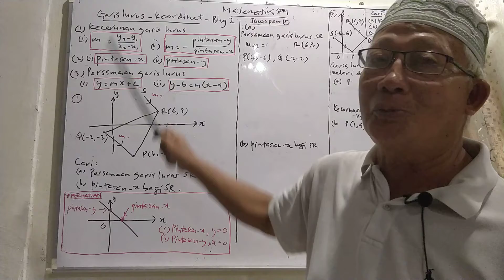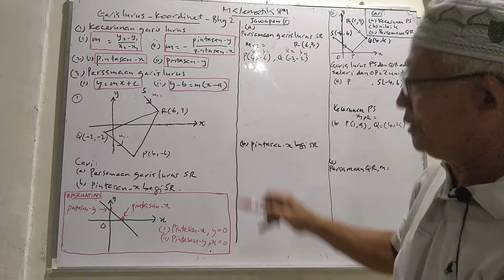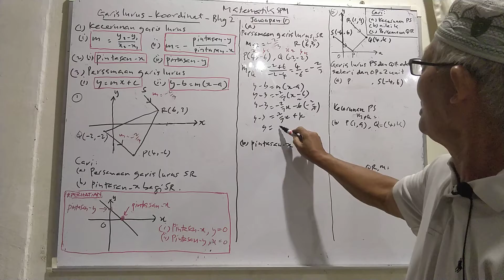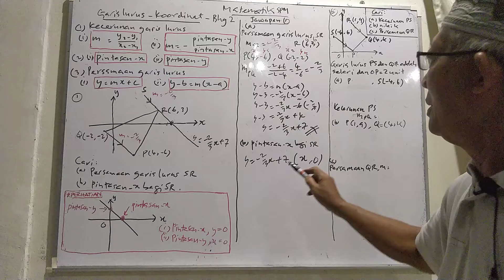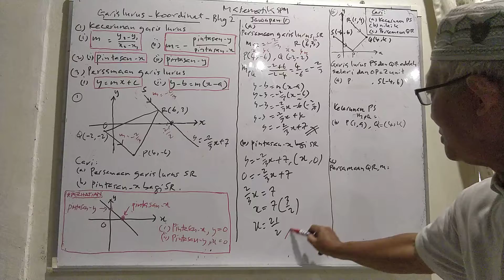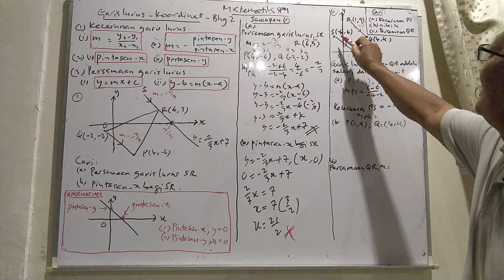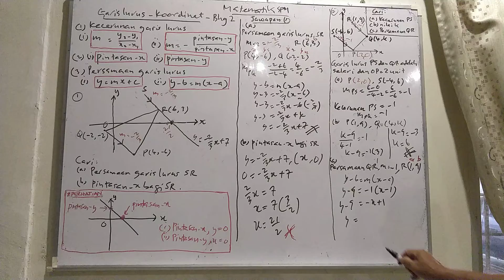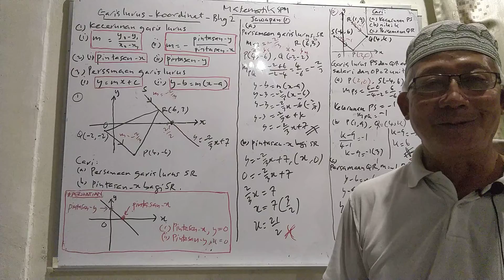Garis Lurus : Koordinat - Bahagian 2